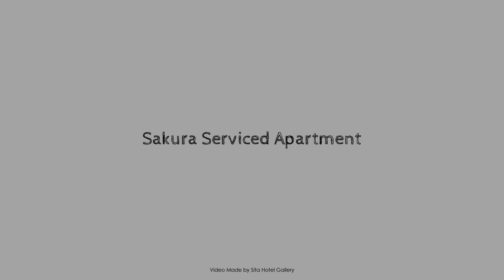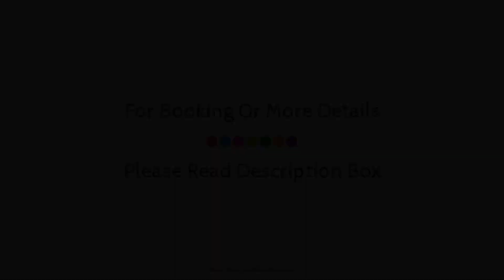Sakura Serviced Apartment, Melbourne, Australia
About Property:
Rose Lane Serviced Apartments is conveniently located in the popular Melbourne CBD area. The property has everything you need for a comfortable stay. To be found at the property are free Wi-Fi in all rooms, taxi service, wheelchair accessible, kitchen, facilities for disabled guests. Each guestroom is elegantly furnished and equipped with handy amenities. Take a break from a long day and make use of the fitness center, sauna, indoor pool. No matter what your reasons are for visiting Melbourne, Rose Lane Serviced Apartments will make you feel instantly at home.
Searching For
1. Sakura Serviced Apartment - Melbourne
2. Sakura Serviced Apartment - Melbourne Virtual Tour
3. Sakura Serviced Apartment - Melbourne Rooms
4. Sakura Serviced Apartment - Melbourne Amenities
5. Sakura Serviced Apartment - Melbourne Videos
6. Sakura Serviced Apartment - Melbourne Offers
7. Sakura Serviced Apartment - Melbourne Deals
Audio Credit:
Track Title: Subway Dreams
Artist: Dan Henig